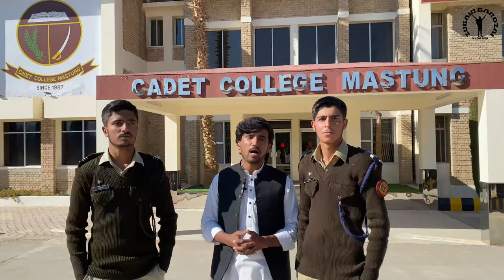Parents Day Cadet College Mastung | CCM Balochistan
Today's Vlog is about Parents Day of Cadet College Mastung.